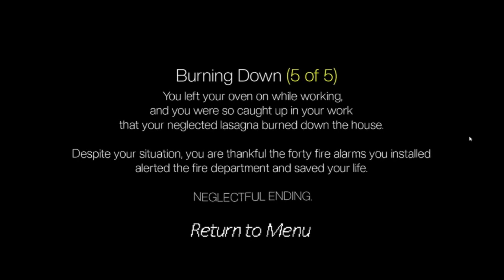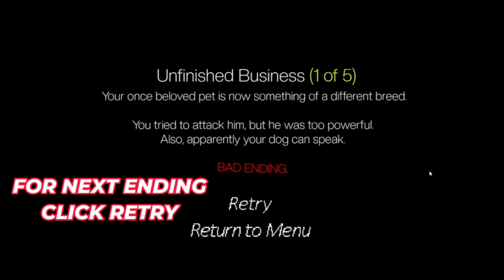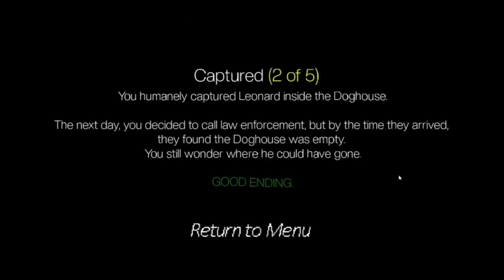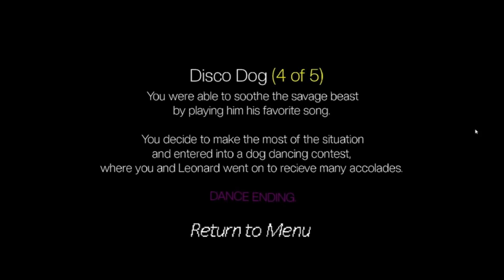Doghouse 2-Full Game / All Endings / PC Gameplay ( No Commentary )